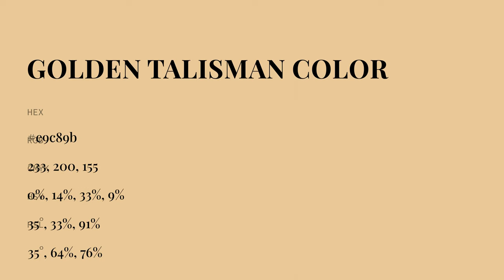Golden Talisman color e9c89b hex color - Brown color - Cool color e9c89b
What color is Golden Talisman ? e9c89b hex color - Brown color - Cool color e9c89b

Hex e9c89b Color Code is also known as Golden Talisman color.

Hex e9c89b Color code in RGB color code model is created after adding 91.37% red color, 78.43% green color and 60.78% blue color.
Hex e9c89b Color code in CMYK color (process color) code model is generated after subtraction of 0% cyan, 14% magenta, 33% yellow and 8% black.